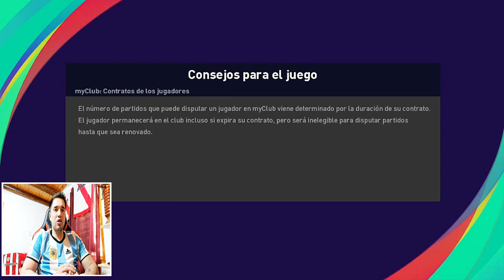Colo Colo vs U. Católica 🔥 Simulación Pes ! - Hincha Argentino 🇦🇷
❤ DONACIONES PARA EL CANAL (mercado_pago) ⬇️
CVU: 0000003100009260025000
Alias: gianfrancomesa10

VIDEOS DE RIVER TODAS LAS SEMANAS ♥
SELECCIÓN ARGENTINA ♥
GAMEPLAYS ♥
PREDICCIONES CON CARTAS ♥

Si el vídeo te ha gustado, házmelo saber dándole manito arriba y dejando tu comentario :3
Sería fantástico si lo compartes con tus amigos!! :D